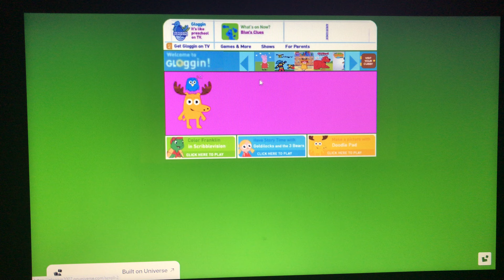Gloggin shows 2007